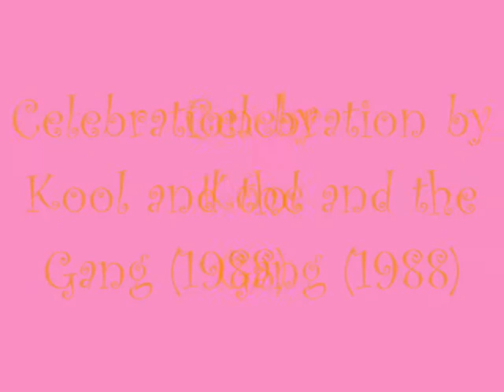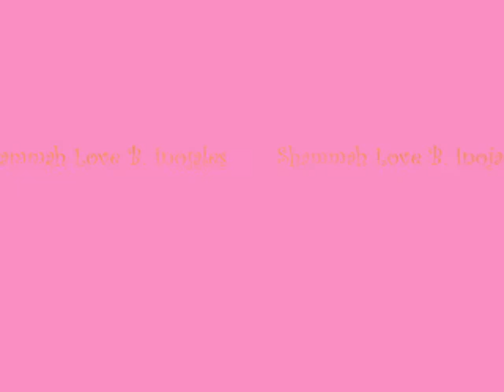Aliens of Ben 10.wmv